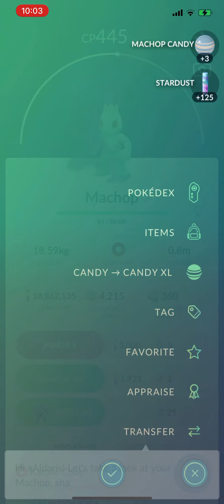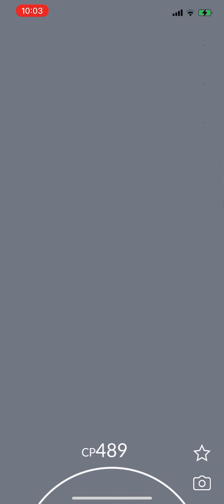Luminous Legends Y (1/7)